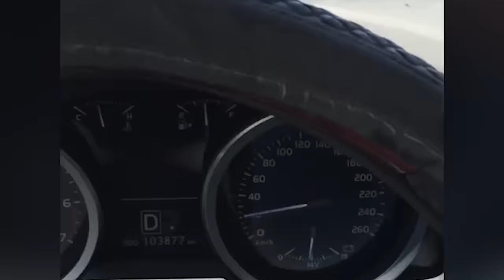Ozzy Man Reviews: MEGA COMPILATION #3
Here's some more wall to wall cheeky Aussie commentary for ya from Ozzy Man.

This mega compilation episode includes videos from Jukin Media, Storyful, Boston Dynamics, Days Gone (the zombie game), Bellator MMA, and a few other very random places. I'll keep 'em coming every 6-8 weeks I reckon.